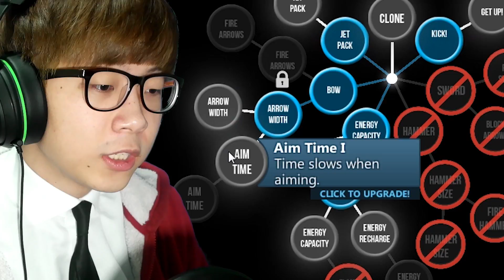이것이 주작의 활!? 지금은 한조각이다! 화염활 챌린지!! │클론 드론 인 더 덴저 존 - Clone Drone In The Danger Zone ' #3 왈도쿤' HD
이것이 주작의 활인가!?
조작이 아닌 불이 나오는 화살을 얻기 위한 사투가 시작된다!
시바개 귀여웡
클론 드론 인 더 데인저 존 다운로드

★매일 7시에 왈도쿤 채널에 영상이 올라옵니다!